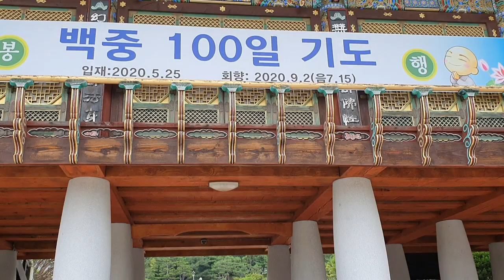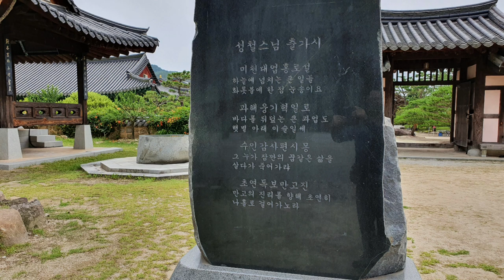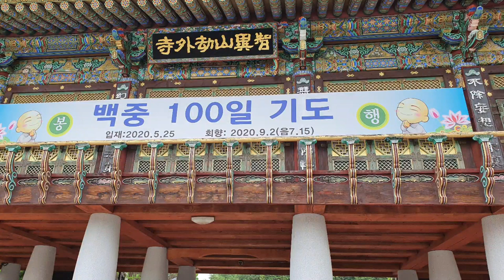[사찰탐방 temple 10]성철스님의 생가와 겁외사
성철스님 께서 태어나서 차란곳이며
사찰인 겁외사가 있는곳이다
산청 단성 묵곡리에 있다